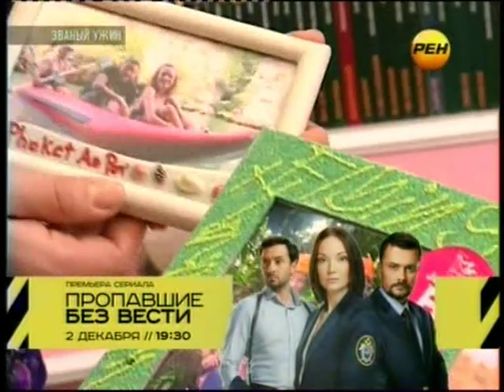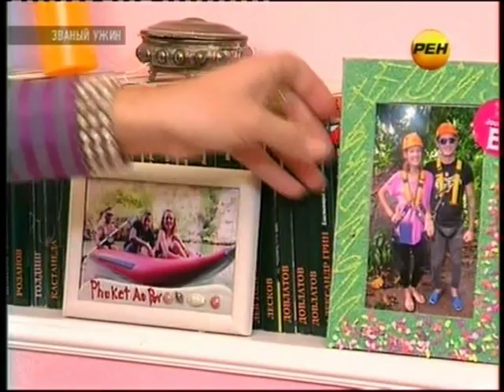"Званый Ужин" у Александра Довлатова (2-ой вечер)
Участники:
Ольга Можайцева - консультант по личностному росту
Александр Довлатов - владелец хостела, 32 года
Матрёна Калинина - певица, 36 лет
Борянъ - байкер, спортсмен, 30 лет
Александр Силецкий - шоумен, дизайнер, стилист, 38 лет